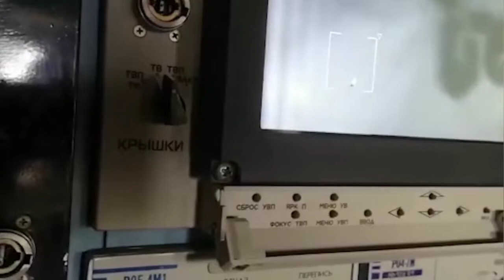Anti-aircraft missile system Tor Зенитно-ракетный комплекс Тор